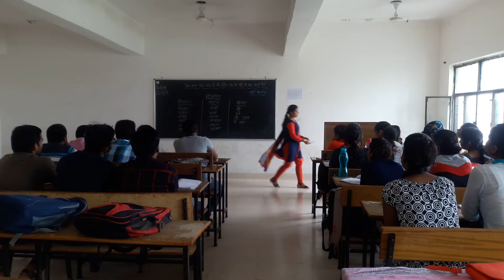Class Activity-D.El.Ed (BTC)-1st-Sem-25-09-2018-Teaching By Amita Chaudhary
आर्यावर्त इंस्टिट्यूट ऑफ हायर एजुकेशन डीएलएड (पूर्व बीटीसी)
प्रथम सेमेस्टर में समय-समय पर विभिन्न प्रकार की कक्षा
गतिविधियों का आयोजन किया जाता है।
इन कक्षा गतिविधियों द्वारा विद्यार्थियों को अभिप्रेरित तथा
उत्साहित करने का प्रयास किया जाता है,
जिससे उन्हें शिक्षण गतिविधियों में प्रतिभाग लेने का अवसर प्राप्त हो सके।
गतिविधियों का विवरण निम्नप्रकार से है-
दिनांक-13/09/2018 को कविता वाचन और दिनांक-19/09/2018 को श्यामपट्ट लेखन और दिनांक-20/09/2018 को पुस्तक पठन किया गया।
ARYAVART GROUP OF EDUCATIONAL INSTITUTIONS, LUCKNOW.
JUGUNOO PRASAD BIND